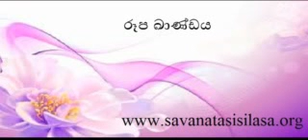2017 03 29 Roopa Khandaya Revision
Abhidhamma discussions in Simple Sinhala Language.

This dhamma discussion was conducted using Skype technology by Savanata Sisilasa Dhamma Distribution Service.

If you like to join future discussions please send a Skype contact request to "dundal27".

You can listen to great dhamma talks by various bhanthes (24x7)